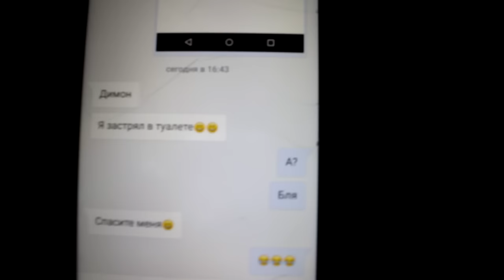NATRY TV: Episode 16 - ВсёРадиНичегоТур (Part 4)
Закулисные хроники "Все Ради Ничего тура". Осень 2016.